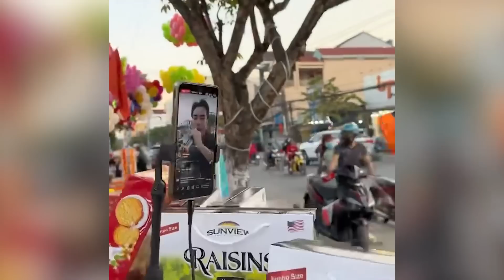Dương Lâm làm nguyên live show để bán hàng phụ vợ, náo động bưu điện huyện Long Thành